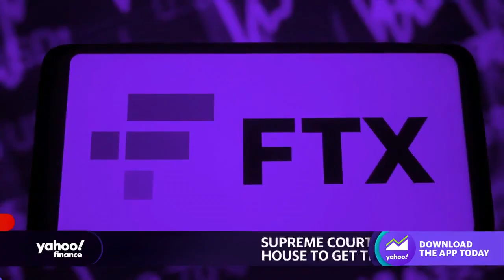What to expect in FTX’s bankruptcy court hearing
Yahoo Finance legal correspondent Alexis Keenan outlines how FTX will come under scrutiny as federal investigators begin to probe the crypto exchange's executive and customer finances.